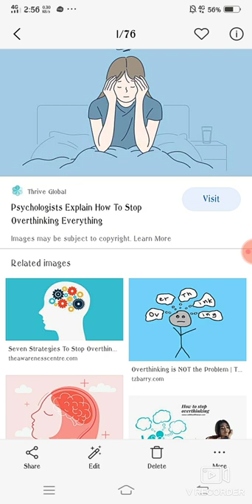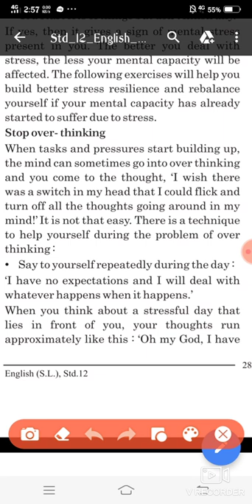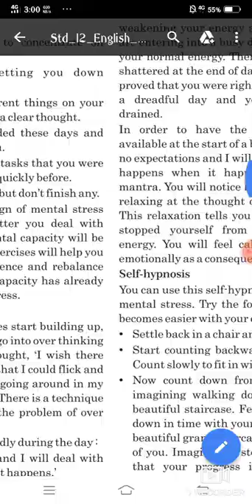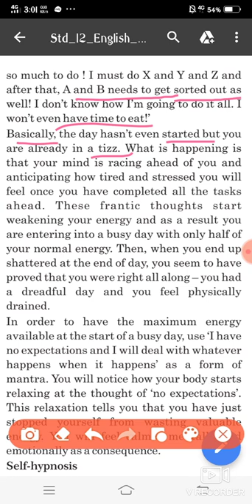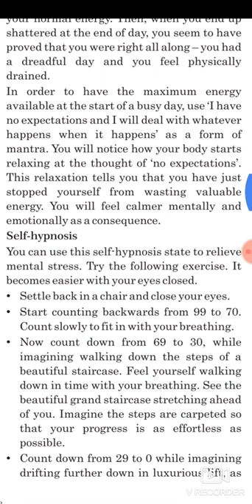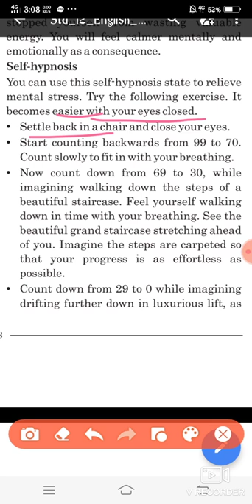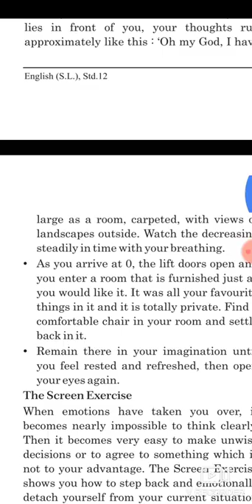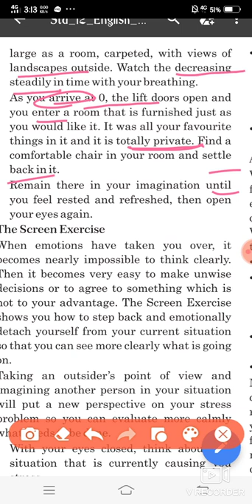Unit 3 manage your stress.. Continue... Video 2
Stop over thinking & self hypnosis